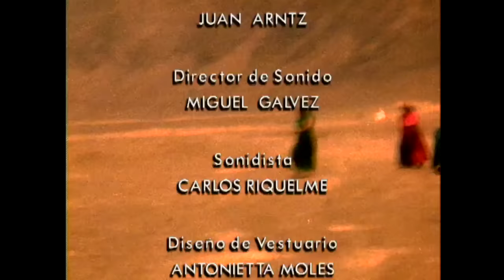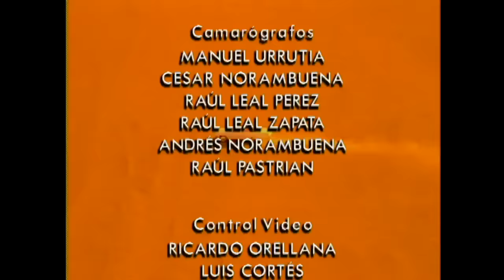Confusión | Romané - T1E27